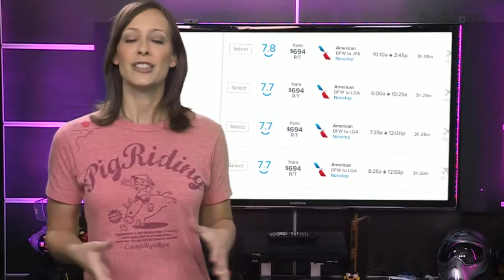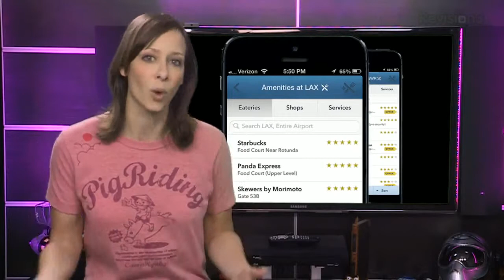Geek Beat Archives Apps to Make Flying Easier